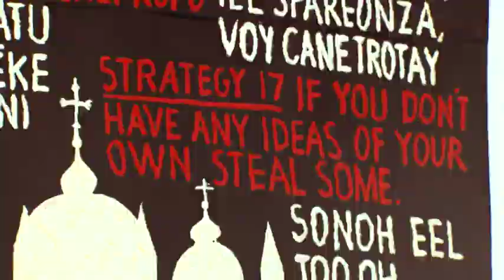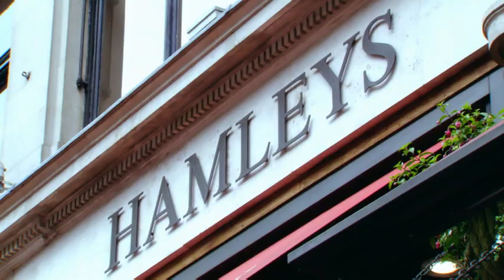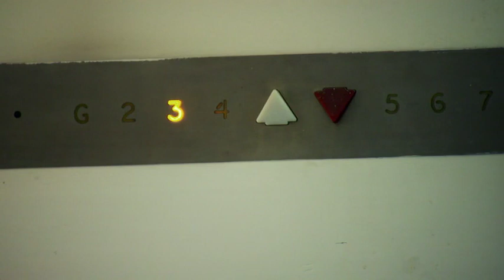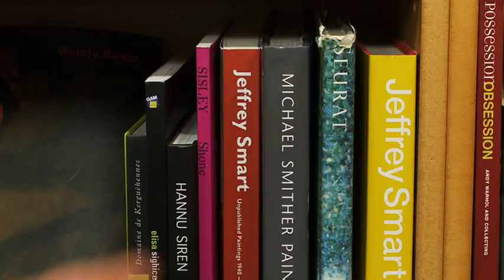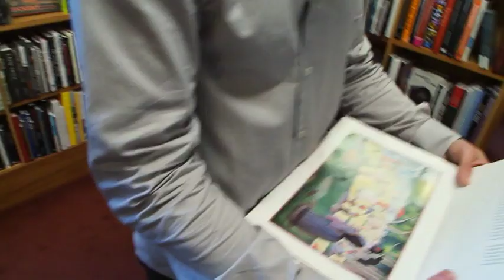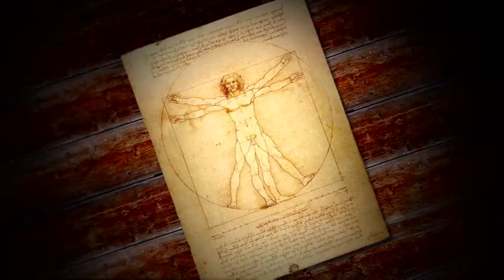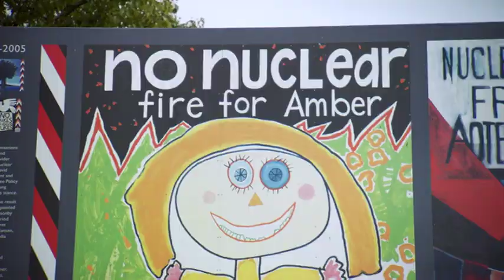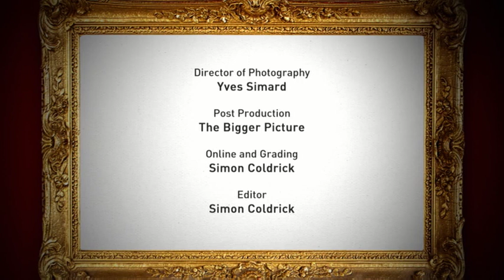How to look at a Painting. Episode 12